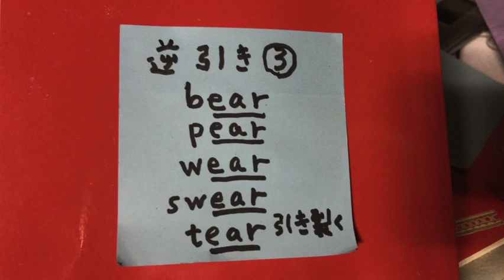逆引き その３